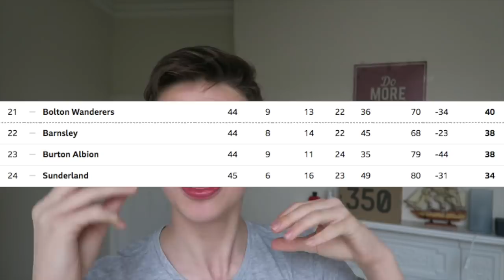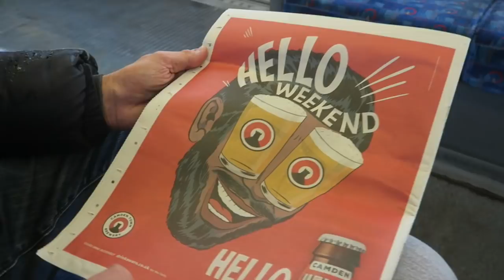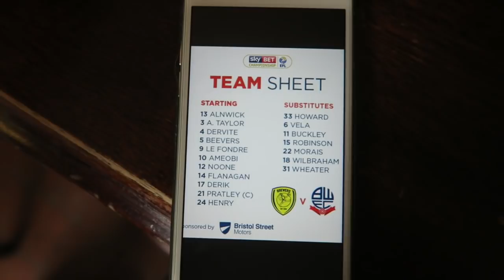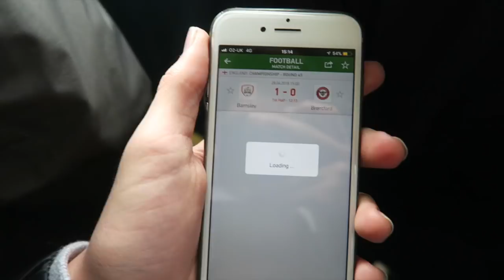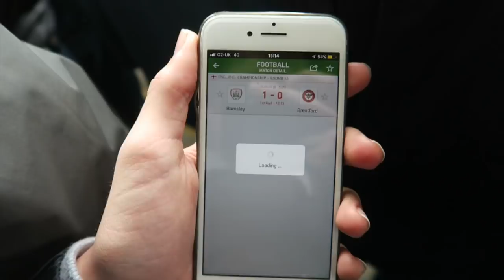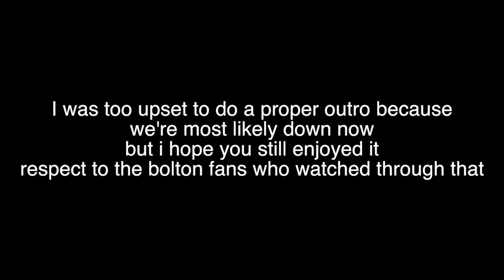BURTON ALBION vs BOLTON *VLOG* - "You're Not Fit To Wear The Shirt"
BURTON ALBION (Brewers) vs BOLTON WANDERERS *VLOG* - Fans Run At Manager... VOTE FOR ME ON FBA's in Category Young Football Blogger